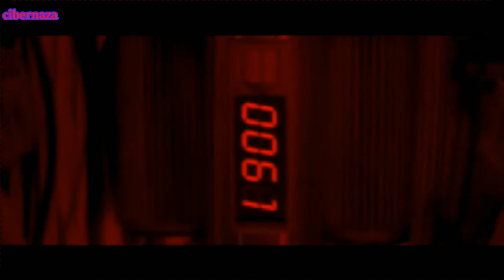Garbage - The World Is Not Enough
The official video of the James Bond theme &quot;The World Is Not Enough&quot;. Written by David Arnold, performed and produced by Garbage. The single was released October 11th and the video premiered October 20th 1999. Directed by Philipp Stölzl.